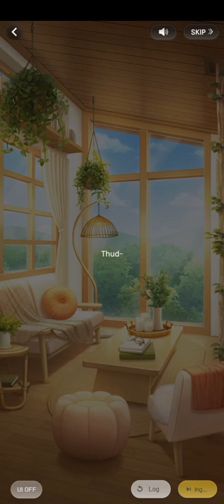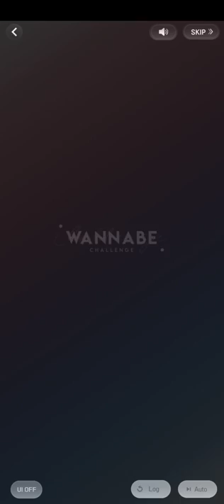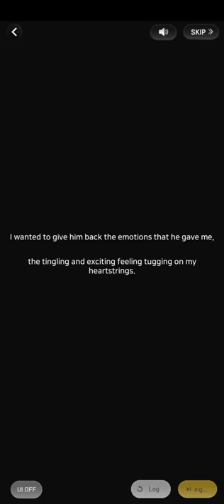(2/2) Our Special Place (Hansol Date | Wannabe Challenge)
つ━☆・。

This was part 2 of 2 of Hansol's Date: Our Special Place.

"There's a special place just for me? Will we be able to get a little closer in the treehouse where flowers rain down?. . ."

- PandaGames

THE END★

0:00 Please Like and Subscribe!
7:00 Thank you for watching!